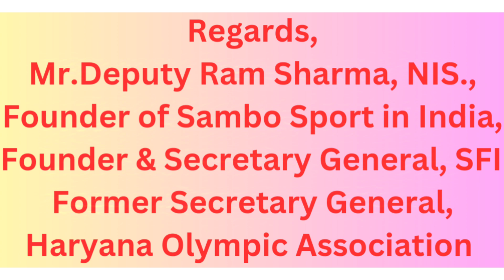Achievements & About Sambo Sport in India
Sambo Federation of India, Achivements & About Sambo Sport in India

Dear All,
Greetings from Sambo Federation of India,

 Important information for Sambo Athletes in India

We would like to bring your kind attention i.e. The Sambo Federation of India -SFI is the sole legally registered National authority to promote SAMBO Sports in India Since,1994.

Championships , World Sambo Championships & World Sambo Cups.

Five times the Indian Sambo Athletes Selected by  Sambo Federation of India for the World School Sambo Championships , World University Sambo Championships,2018, Asian Beach Games, 2016 Asian Indoor Games ,2017& Asian Games,2018 has been sponsored & recommended by the Ministry of Youth Affairs & Sports, Government of India (MYAS) & Indian Olympic Association (IOA) at nocost to the Government .

Sambo Federation of India has also organised the International Megaevent i.e. Asian Sambo Championships ,2019 in which more than 20+Countries Athlete & Officials participated.

 Further Sambo sports is recognised by International Olympic Committee,Olympic Council of Asia , International University Sports Federation , International School Sports Federation , International Sambo Federation & Sambo Union of Asia & Oceania.

All are hereby informed & aware that In India the registered Sole National Authority for the promotion & development of  Sambo sports in India is Sambo Federation of India -SFI Since,1994. Only certificates issued by Sambo Federation of India -SFI are valid for official purpose/Government benefits.

Thankyou

Regards,
Mr.Deputy Ram Sharma, NIS.,
Founder of Sambo Sport in India
Founder & Secretary General, SFI
Former Secretary General, Haryana Olympic Association